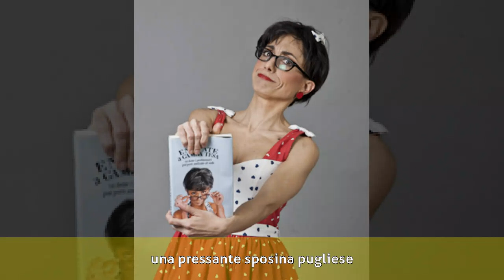Rita Pelusio - Biografia